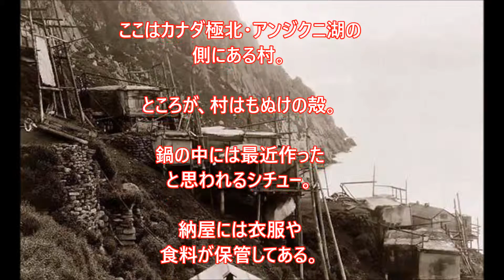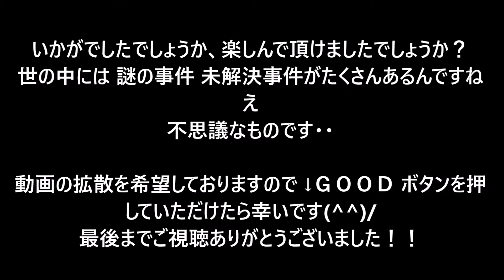【衝撃】世界が震えた恐怖のミステリー事件 未解決の謎の事実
世界が震えた 事件簿
未だ 未解決のミステリーをまとめてみました、詳しくは動画の中で・・

【衝撃】恐怖！世界が震えたミステリー 事件 未解決の謎をご紹介 まとめ18 【閲覧注意】